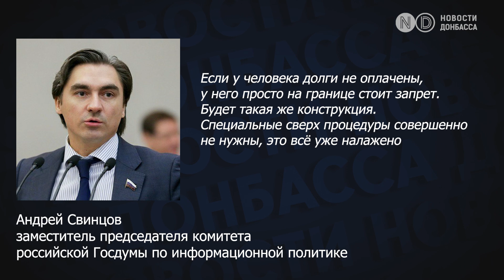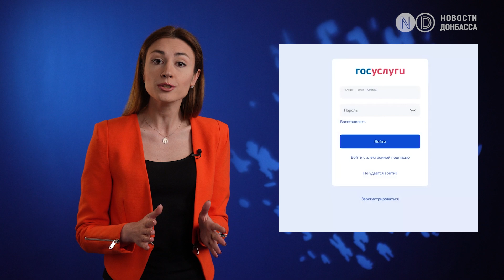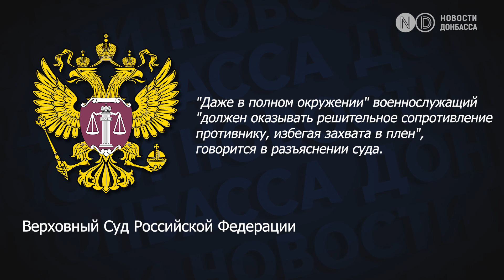Сдался в плен без ранений - под суд. Получил повестку в России - невыездной.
В России будут ограничивать выезд мужчин, получивших повестки.  Механизм аналогичен мерам, применяемым к должникам, сообщил заместитель председателя комитета Госдумы по информационной политике Андрей Свинцов . Данные заграничных паспортов будут просто передаваться в ФСБ и пограничную службу. Кроме того, российский военных без серьезных ранений, сдавшихся в плен - разрешили сажать в тюрьму, - дальше подробнее!